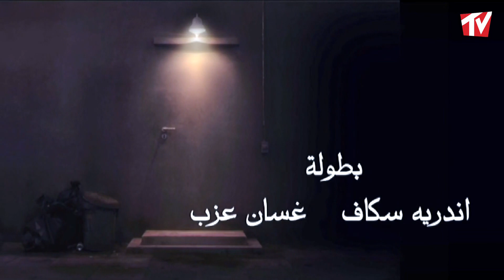كل مشكلة بحياتنا لازم نلاقيلها حل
لوحات من مسلسل ناطرين
لمتابعة العمل كاملا